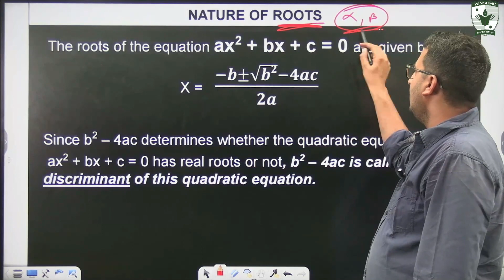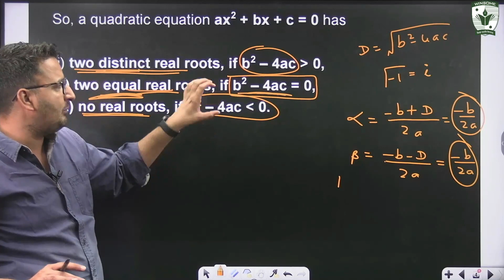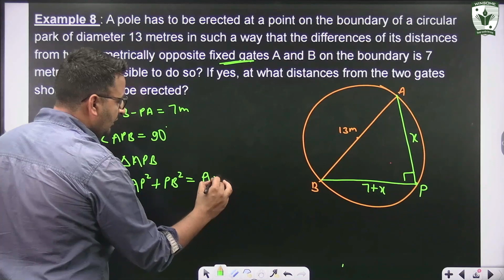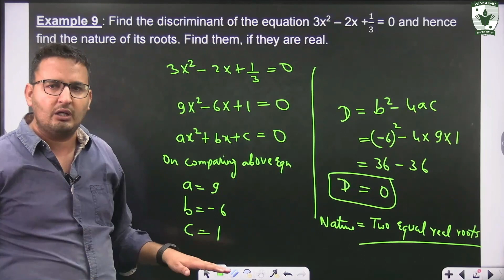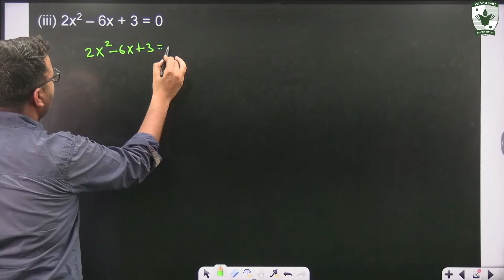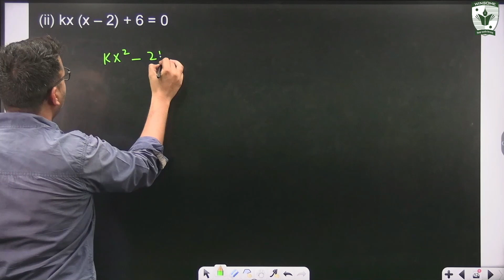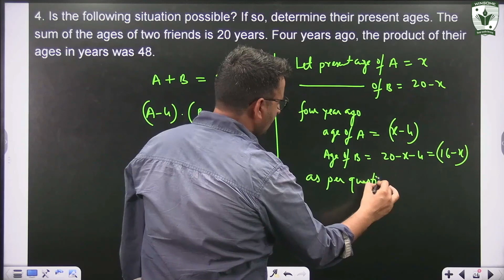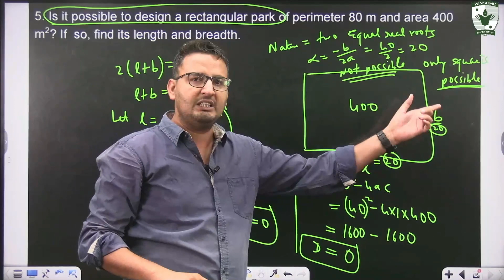Class 10 Maths Chapter 4 | Quadratic equations | Part 3 - Exercise 4.2 | Ex - 4.3 Class 10 Maths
00:00 Nature of roots
04:37 Example 7
06:31 Example 8
12:09 Example 9
14:00 Exercise 4.3 Q.1
19:54 Q.2
22:58 Q.3
24:05 Q.4
27:58 Q.5